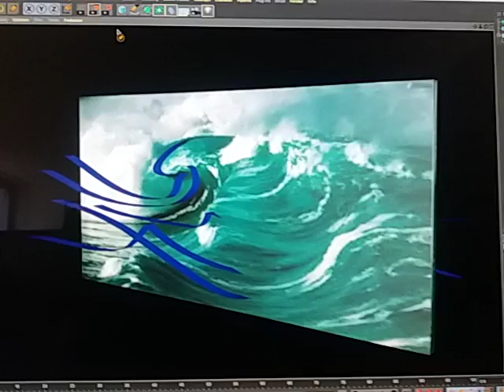Malenka Schnebel, als Set Designerin...(2)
Malenka Schnebel, née le 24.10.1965 à Munich. Etudes: scénographie 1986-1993 Études théâtrales: 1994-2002 Travail de théâtre gratuit: 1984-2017 Cinéma, Promenades artistiques, Livres, Mondes numériques, DJing, Sculpture Park, Peinture Auteur ... Mes modèles: Achim Freyer, qui était un étudiant de maître de Bertolt Brecht au Berliner Ensemble et avec Ruth Berghaus, Adolf Dresen et Benno Beeson a travaillé avant de devenir professeur à l'Université des Arts de Berlin. Il est membre de l'Académie des Arts. Wilfried Minks, pour qui la scénographie contient une grande partie de la pensée dramaturgique. Ses productions théâtrales caractérisent et vous faire une partie du metteur en scène. En particulier sa collaboration avec Peter Zadek a inventé le « style Brême », l'époque la plus innovante de l'après-guerre du théâtre allemand. L'émergence d'une performance théâtrale est un processus de création en perpétuel mouvement de nombreux artistes dont la direction déterminée par le réalisateur n'est jamais définitivement plannable. Par exemple, j'ai participé à un concours pour l'opéra de Graz, pour le complexe de ring isolé. C'était mon premier concept de mise en scène complète. La phase de fusion de tous les éléments scéniques peut donc être un processus agréable ou douloureux pour toutes les personnes impliquées. J'ai commencé la etnsthafte faire du théâtre avec la direction des étudiants au Séminaire Max Reinhard à Vienne, ainsi que le château de Schönbrunn, après un an avec, entre autres Robert Wilson à la Schaubühne de Berlin et un an à Zadek, au Schauspielhais de Hambourg. Pour les deux répétitions principales, toutes les décorations, accessoires et costumes ainsi que l'éclairage doivent être terminés. Ensuite, j'étais au Düsseldorfer Schauspielhaus, à Milan au Piccolotheater et à Vienne, entre autres. à la WUK et au Theater in der Josefstadr en tant qu'assistante de plusieurs grands juges. J'ai connu Berlin, Salzbourg, Bolzano, Paris, Hambourg, Düsseldorf, Munich, Vienne, Merano et Sao Paulo. Maintenant, tout est mis en place sur le bon fonctionnement de la soirée, où dans le théâtre musical, le premier échantillon principal a lieu avec des opérations piano et généralement dernière mise en scène et technique est dédié, tandis que le second est utilisé avec le ponçage de la bande musicale. En 2014 à l'Opéra national de Vienne.  Dans ces répétitions, des changements précis sont apportés au décor scénique, au costume et à la lumière, dans le jeu même sur le texte. Shakespeare, Tankred Dorst, Pina Bausch Il est d'usage d'éviter d'autres changements après la répétition suivante, qui fonctionne exactement comme une idée. Jürgen Rose, qui a présenté les artistes sur scène au centre de son esthétique visuelle, et réalisé dans le cadre de son travail une réduction de plus sophistiqué de la décoration actuelle. Robert Wilson, qui a traité le sujet de l'autisme et u.a. avec Heiner Müller à la Volksbühne Berlin. Erich Wonder, qui, sous l'influence de l'esthétique du cinéma, a mis en scène l'architecture industrielle et l'éclairage industriel et public. Même le design d'intérieur sophistiqué est sa spécialité. Une grande virtuosité, il a développé l'utilisation de passe-fils peints qui sont liées comme une chaîne et peuvent changer leur transparence par un éclairage distinct. J'avais 3 x à faire avec lui. Et appris les projections de scène du professeur Schneider Siemesen. En conséquence, les images flottent dans l'espace et peuvent être superposées. Paulus Manker était un grand amour pour moi, tout comme sa production de Mahler. Roger Croucher, Feruccio Soleri et Henning Rischbieter m'ont accompagné. Je travaille actuellement sur le travail de Henning von Gierke et Werner Herzog. Malenka Schnebel 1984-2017 Musique, Rêve et Médias: Philosophie de l'Œuvre Musicale-Dramatique Complète ... - Christoph R. Weismüller